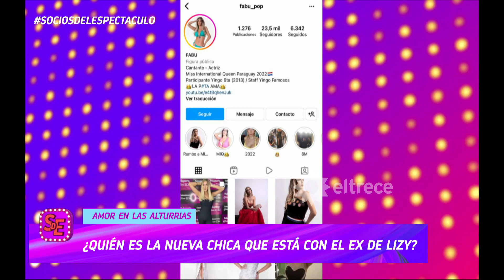¿Leo Alturria trepador? Se conoció quién es su nueva novia, una famosísima figura de Paraguar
Momento emitido el martes 24 de mayo de 2022 en Socios del espectáculo.